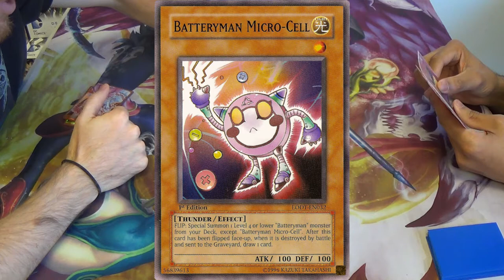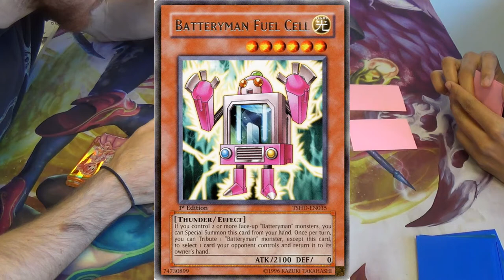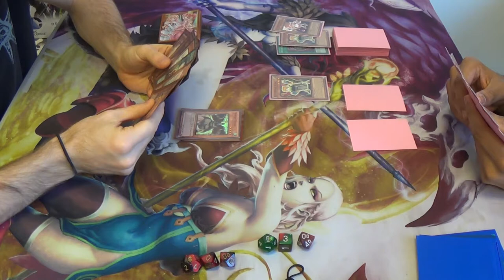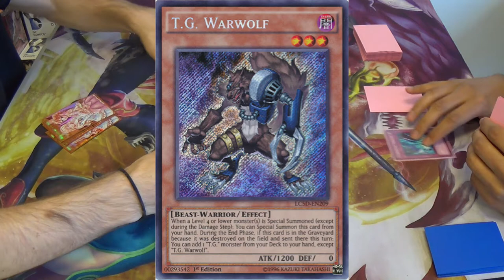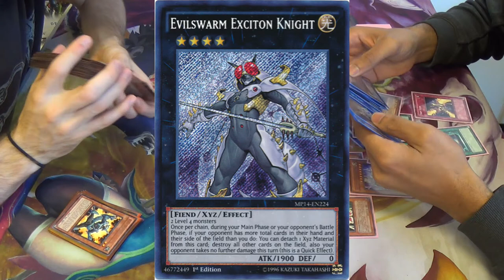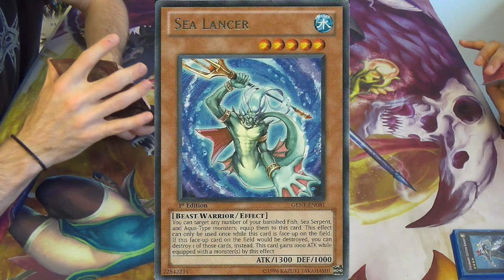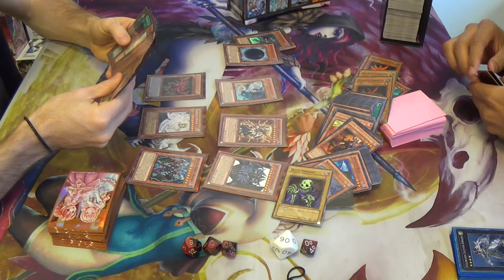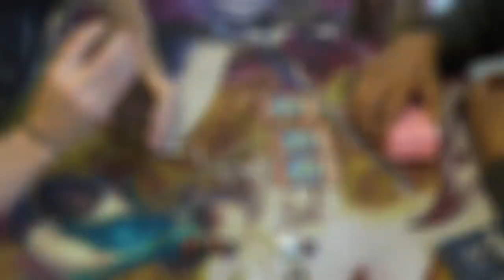Yugioh — Mr. Obelisk's Neighborhood vs. Batterymen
Hardened Obelisk, Immortal Obelisk, Obelisk Speed Summon, Obelisk and Friends, Superfriends...since the deck isn't well-established or "figured out", I don't think that one name has really caught on. It doesn't matter, though...

You're in Mr. Obelisk's neighborhood, now!